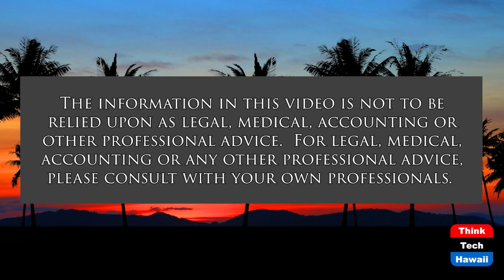Building Back Biden’s Presidency Better (Politics for the People)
How to Strengthen a Waning Presidency.  The host for this show is Stephanie Dalton.  The guests are Jay Fidell, Tim Apicella and Winston Welch.

Guests discuss Biden’s own Build Back Better plan to turn around his poorly polling Presidency from lukewarm to enacting powerful and consequential leadership.  Republicans use his every misstep, crisis and unintended consequence to enhance their political power and undermine Biden’s influence and reach.  Guests sift options for Biden to change course at every level from domestic to international relations.  How does he build back to strengthen his tragically waning Presidency?